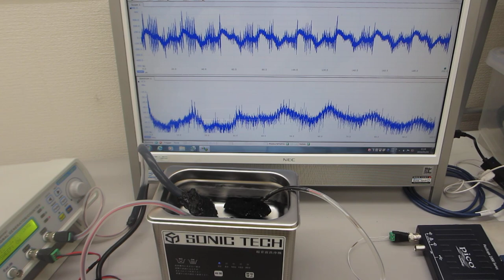超音波洗浄器のダイナミック制御実験（超音波システム研究所）